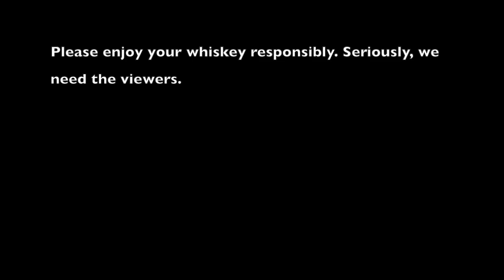The Three Whiskateers - try Koval whiskey part 1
One enthusiast on whiskey and his two partners, gobble food and talk about the whiskey they choose for that episode. We try to teach and be funny. In this episode we sample the first of the Koval whiskies. We try the Koval bourbon.